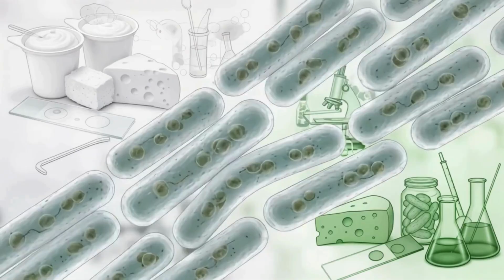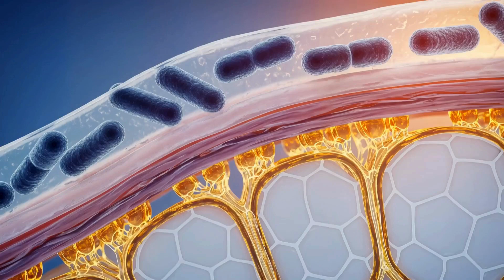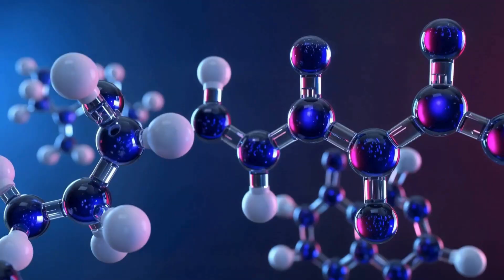The SHOCKING Truth About Lactobacillus and Probiotics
Lactobacilli are among the most widely used microbes in fermented foods and probiotic products. They are central to yogurt, kefir, sauerkraut, sourdough, pickles, and many traditional fermentations worldwide.
The discovery of lactobacilli emerged from early studies of fermented foods and their effects on human health. Rod-shaped, lactic acid–producing bacteria were first described at the turn of the 20th century as scientists linked fermented dairy consumption to human well-being. Elie Metchnikoff popularized the idea that certain bacteria in fermented foods could promote health and longevity.
The genus Lactobacillus was proposed by Martinus Beijerinck in 1901, and Lactobacillus delbrueckii was the first species described. Initially, this organism was described as a distinct lactic acid bacterium by Bernhard Leichmann in 1896.
One of the other earliest species described after L. delbrueckii was Lactobacillus plantarum, long associated with plant and vegetable fermentations
Historically, the genus Lactobacillus included over 260 species. A comprehensive reclassification completed in 2020 split them into multiple genera, including Lacticaseibacillus, Lactiplantibacillus, Limosilactobacillus, Levilactobacillus, and Latilactobacillus. Presently, 50 species are classified in Lactobacillus.
Lactobacillus strains exhibit multiple probiotic mechanisms that support host health when administered in appropriate amounts. Key mechanisms include:
• Competitive exclusion and niche occupation that reduce pathogen colonization.
• Production of lactic acid and other organic acids that lower pH and inhibit pathogens.
• Secretion of antimicrobial peptides and bacteriocins that target competing microbes.
• Modulation of host immune responses through interaction with epithelial and immune cells.
• Enhancement of barrier function and promotion of mucosal homeostasis.
• Metabolic contributions such as vitamin production, short-chain fatty acid production, etc.
These mechanisms vary at the strain level, so probiotic properties must be demonstrated for each candidate strain rather than assumed for the whole Lactobacillus species.
Presently, Researchers are interested in Microbiome integration studies to examine how Lactobacillus strains interact with resident microbial communities and host physiology in the gut environment.
Also, they explore the use of metabolic products from Lactobacillus as postbiotics.
Modern taxonomy, genomics, and formulation science are converging to make Lactobacillus research more precise, evidence-driven, and application-ready.

Explore Lactobacillus in this 3-minute deep dive. Learn origins, key species (L. delbrueckii, L. plantarum), the 2020 reclassification, and how Lactobacillus strains act as probiotics: competitive exclusion, acid production, bacteriocins, immune modulation, barrier support, and metabolic benefits. We also touch on microbiome integration, postbiotics, and modern genomics driving precise applications.

OUTLINE:
00:00:00 Introduction and Applications
00:00:12 Historical Discovery
00:00:36 Taxonomic Classification
00:01:25 Probiotic Mechanisms
00:02:20 Current Research and Conclusion